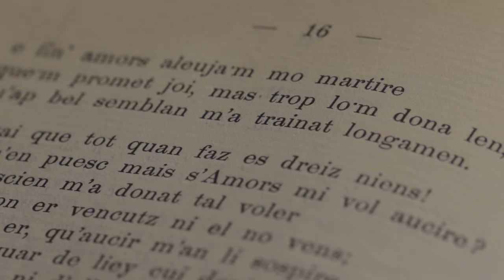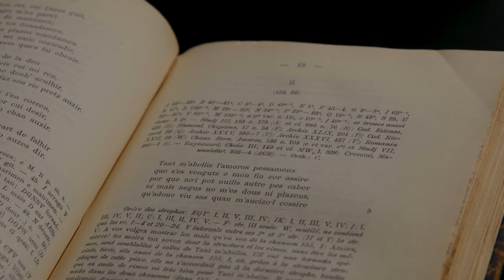Saagar Asnani reads an Occitan poem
In his research, UC Berkeley Ph.D. candidate Saagar Asnani looks at music manuscripts from between the 12th and 14th centuries in medieval France. He says only recently have scholars begun to use a wider variety of media and artistic expressions as a way to study language. Here, he reads a poem in the medieval language of Occitan.

Video by Sean Patrick Farrell